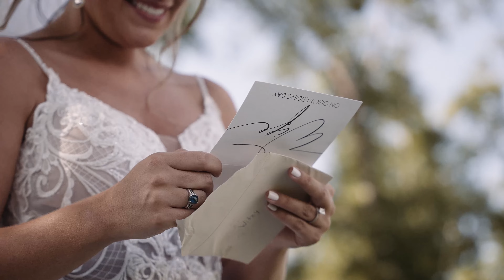Addison & Toby | Cypress Hill | Auburn, AL Wedding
Addison and Toby had a beautiful wedding on the grounds of Cypress Hill, followed by a crazy rockin' reception back inside. (seriously, The Park Band is amazing) But more important than all of that was the love felt and expressed throughout the entire day.  Congrats to the Kings!